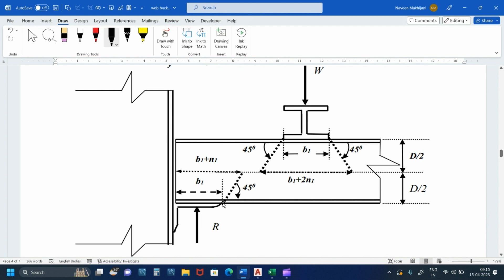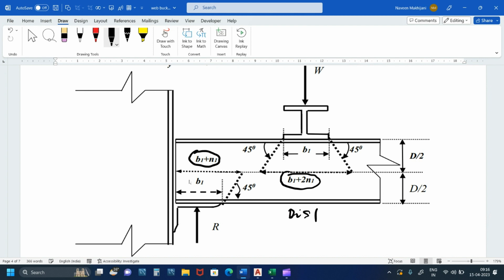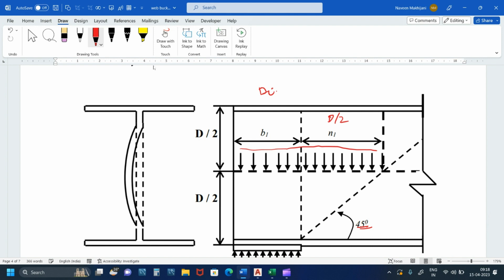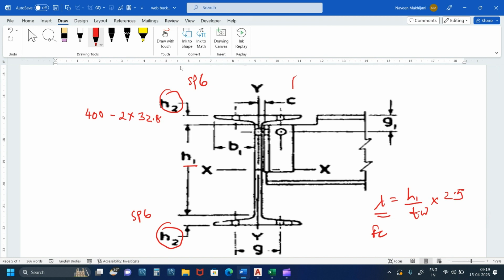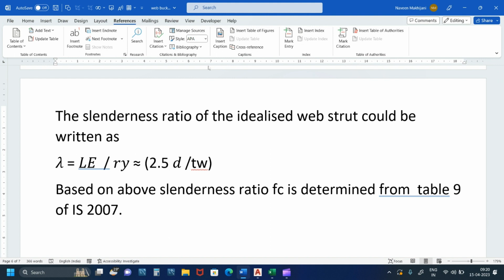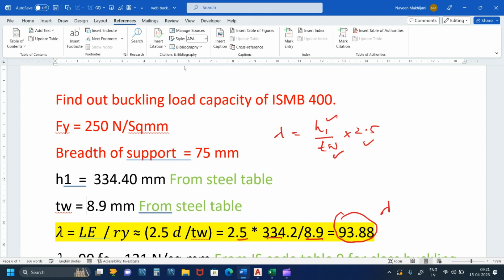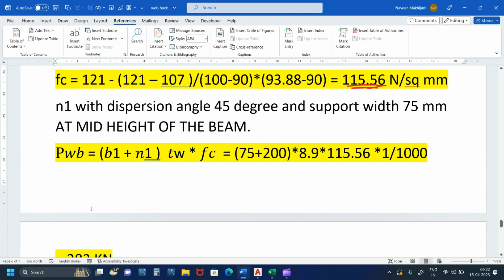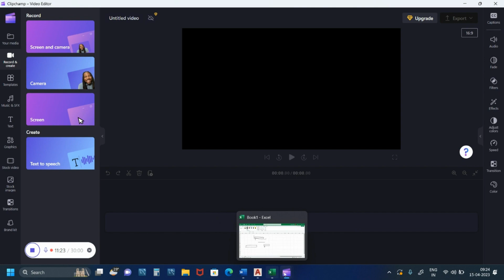WEB BUCKLING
It tells about web buckling under the concentrated load on a beam.